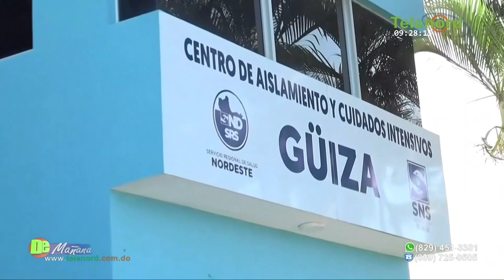8 pacientes de Covid-19 se encuentran en UCI en el centro de aislamiento de Guiza SFM